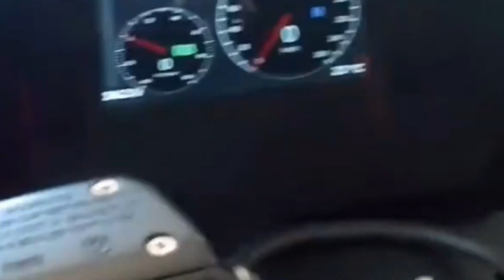Meet The All-Electric Fully Enclosed Tricycle | Range 250 MPH | Speed 155 Miles |Tech Sureshchand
Publish 2021
Created by techsureshchand

information about tech & science tips and ideas.

Vivo y55l

1 rs. Deal offer flipcart

1 mahindra treo 2.0
2 mahindra treo 2020 model
3 mahindra treo yaari
4 mahindra treo zor price
5 mahindra treo auto
6 mahindra treo yaari 2020
7 mahindra treo malayalam
8 mahindra treo price
9 mahindra treo 2.0
10 mahindra treo 2.0 malayalam
11 mahindra treo modified
12 mahindra treo review
13 mahindra treo e rickshaw

14 mahindra treo battery
15 mahindra tractor
16 mahindra thar 2020
17 mahindra thar
18 mahindra bolero
19 mahindra xuv300
20 mahindra marazzo
21 mahindra thar mankirt aulakh
22 mahindra thar 2020 new model
23 mahindra scorpio 2020
24 mahindra bolero 2020
25 mahindra alturas g4
26 mahindra
27 mahindra xuv 500 new model 2020
28 mahindra scorpio
29 mahindra three wheeler
30 mahindra three wheeler scooter
31 mahindra three wheeler auto
32 mahindra three wheeler bs6
33 mahindra three wheeler tempo
34 mahindra three wheeler auto bs6
35 mahindra three wheeler bike
36 mahindra three wheeler scooter price in india
37 mahindra three wheeler loading
38 mahindra three wheeler price
39 mahindra three wheeler pickup
40 mahindra three wheeler electric
41 mahindra three wheeler auto price

MonoRacer
MonoRacer Review
Monotracer price in India
Mono Tracer for sale USA
Mono Tracer 2020 price
BMW Mono Tracer for sale
Mono Tracer motorcycle price
Enclosed motorcycle for sale
Mono racer price
Mono Tracer price
Electric cabin motorcycle
Mono Tracer for sale

Bajaj Auto
Bajaj RE EV
Bajaj Re
Bajaj electric auto
electric autos
Bajaj RE
bajaj auto
e-rickshaws

Other queries

flipkart india
electric
transportation
e2o
Electric Vehicles
Amazon
Flipkart
mahindra
mahindra treo
mahindra treo auto
mahindra electric
mahindra beema cover
mahindra bima
NewTechnology
Technologie
Battery Technology
Li_thium_battery
Mahindra E Rickshaw
Jezza Scooty
Jezza Motors careers
loan finance
Electric rickshaw
Mahindra treo top speed
battery rickshaw
e rickshaw
e rickshaw price
exshowroom price
onroad price